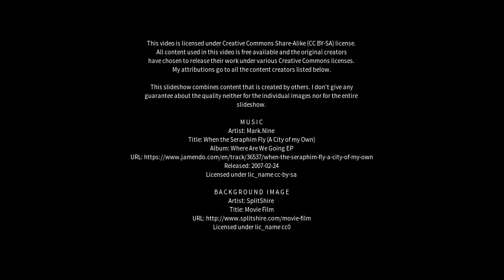Best places to visit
Best places to visit - Guigang (China) Best places to visit - Slideshows from all over the world - City trips, nature pictures, etc.